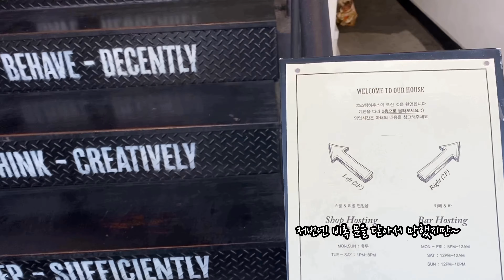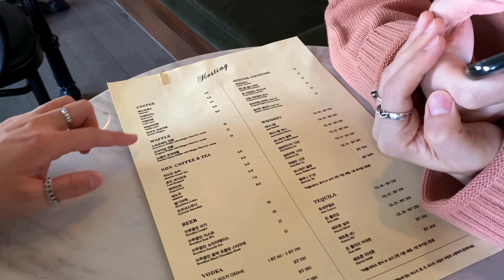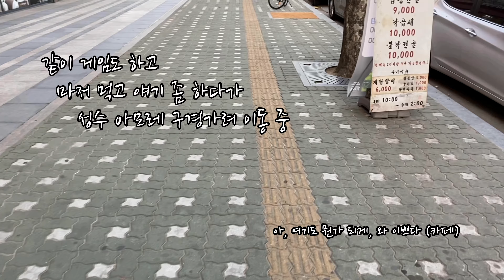(ENG SUB) 게이커플 브이로그 gay couple Vlog [ 성수 카페 데이트 호스팅하우스 아모레 ]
안녕하세요! 그 둘의 하루 입니다.
오늘은 에어비앤비 2탄으로 영상 올릴 계획이었는데
영상이 원활하지 않아서 부득이하게 미리 찍어두었던 성수 편으로
올리게 되었습니다.

한 주 사이에 더 놀라운 조회수와 구독자 분들이 생겼네요,
관심가져주셔서 너무너무 너무너무 감사합니다!

Hi, I'm Thier Days!
I was going to upload the second Airbnb video, Today.
But, there was a problem with the video,
So I replaced it with a pre-recorded video [Seongsu Date]
Thank you so so so so very much for your interest!!